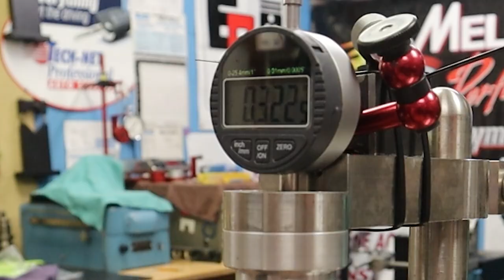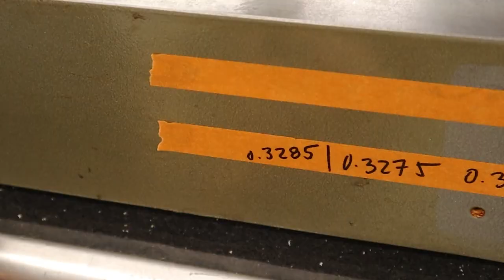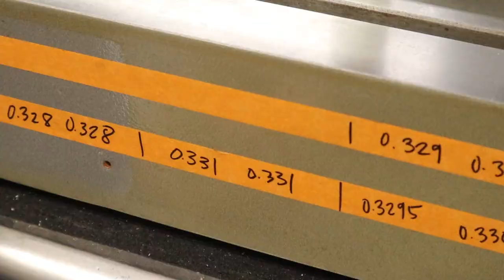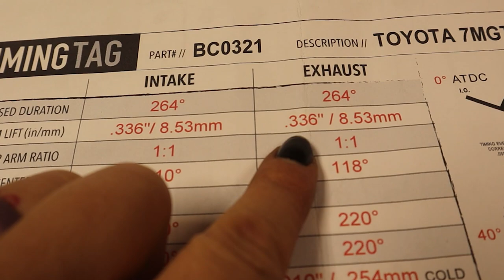Brian Crower CNC'ed 7MGTE Camshafts on the Cam Doctor: Actual Lift Measurements: Timelapse to Music!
This entire process took about 3 hours and I edited it down to a little over 3 minutes. In order to write a number down with confidence, I needed to see the same exact number and 0.00 at the base circle three times in a row, which I did for every single lobe. Yes, these cams are awesome, and I am going to run them, so the build can now continue forward again! Hoorah!

PLEASE NOTE: The Camshafts shown in this video are not for sale on the BC website. This is my second set of these Stage 2 Camshafts. The first set was hand-machined, and this set was CNC machined. Due to the low demand of 7M products, these cams are ground per order and not kept in stock - Brian Crower explained this in my previous video on the topic, watch

The timing tag (shown at the end of this video) can be found